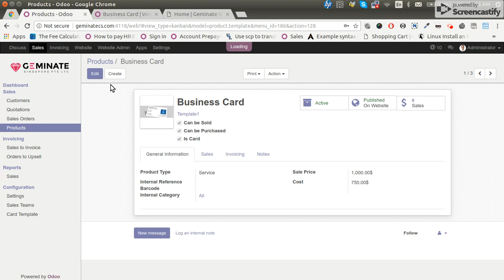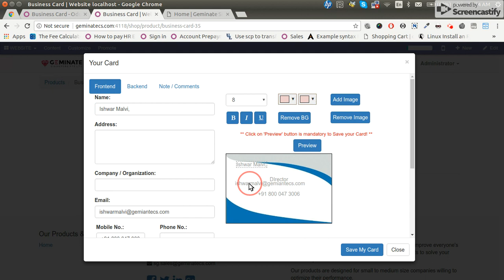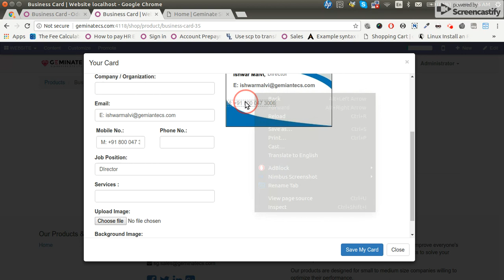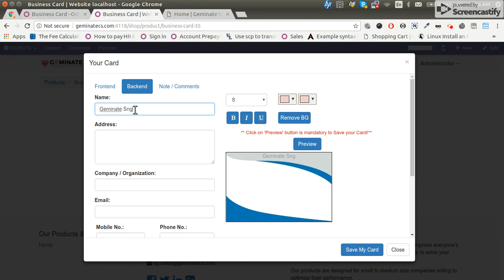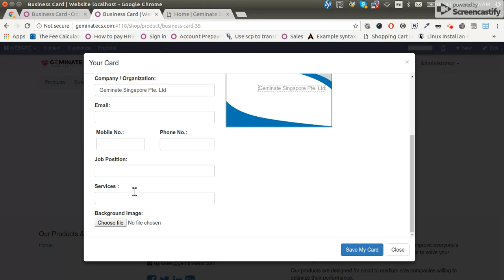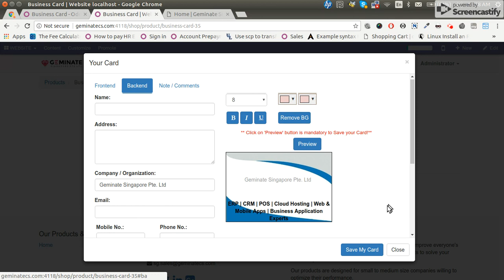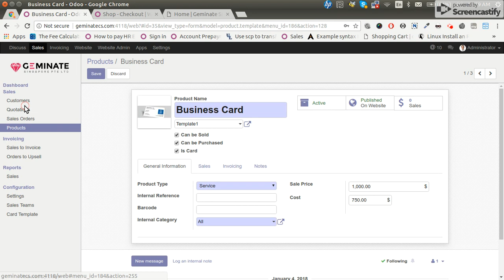Geminate Odoo Website Business Card Maker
Make first impression unforgettable by design business card with Geminate's Online Solution with power of embedded ERP Inside.